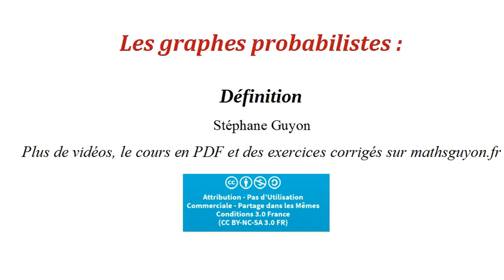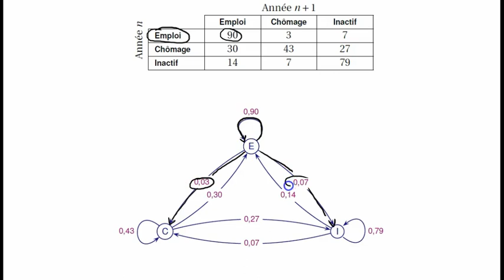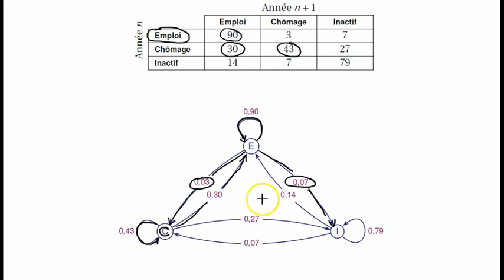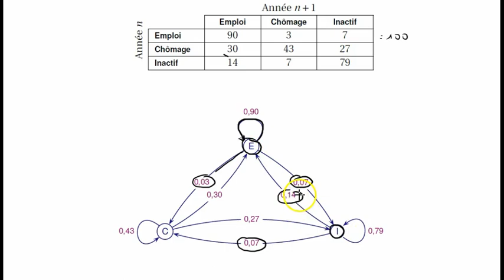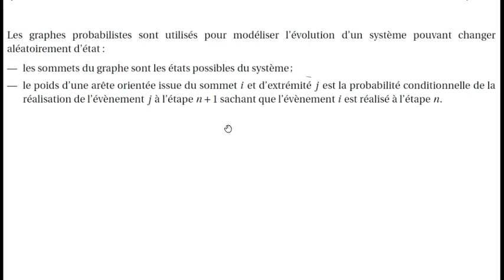graphes probabilistes definition